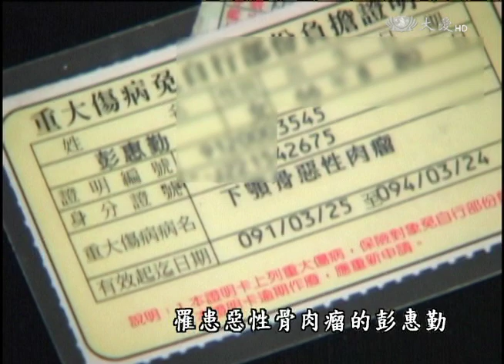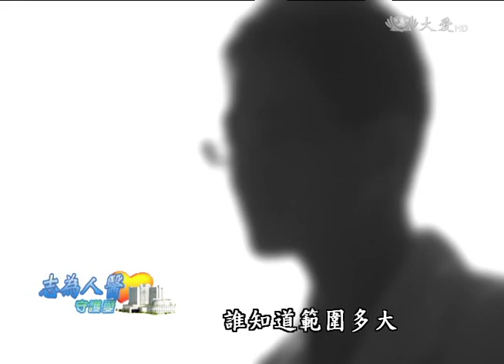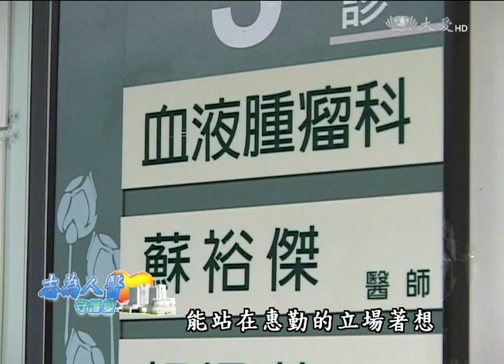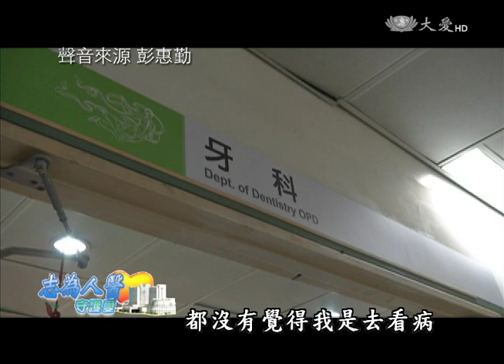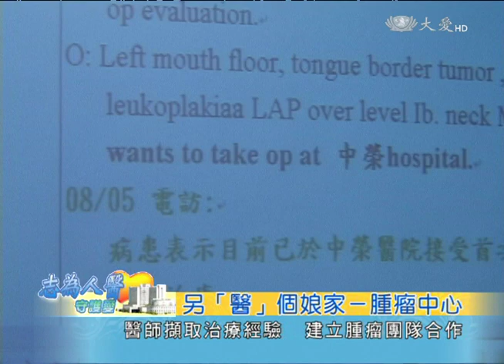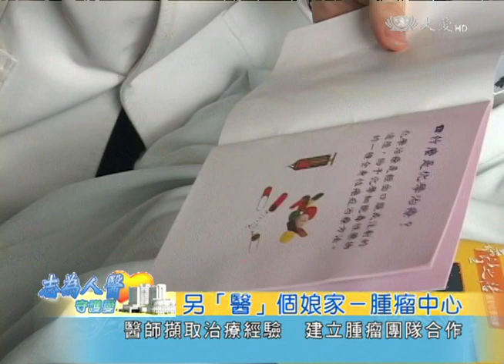【志為人醫守護愛】20150305 - 另醫個娘家 腫瘤中心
【大林慈濟醫院 守護您的健康】
來賓：彭惠勤 / 腫瘤中心 蘇裕傑主任